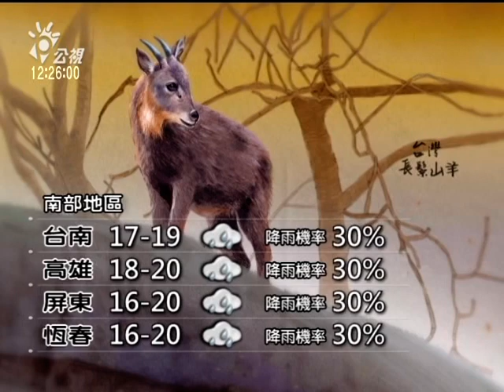20140215 公視中晝新聞 公視氣象